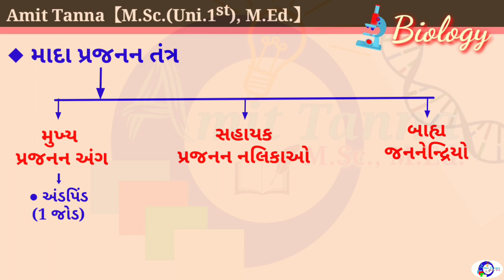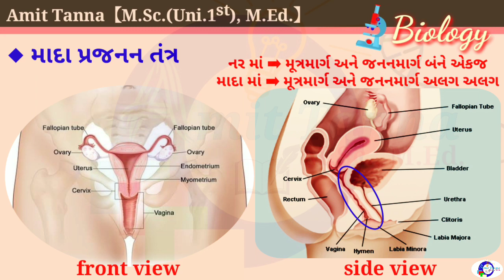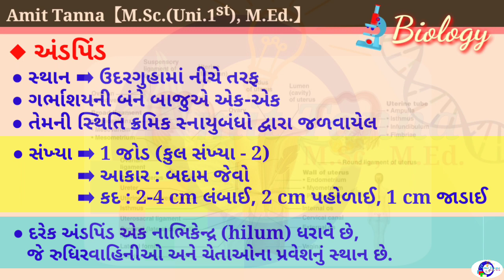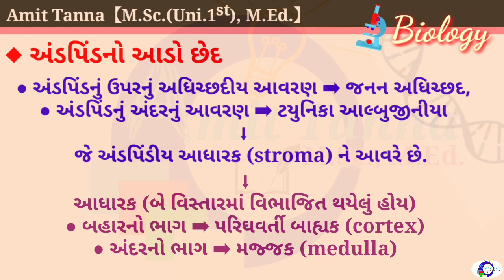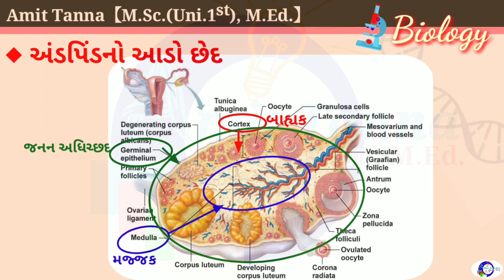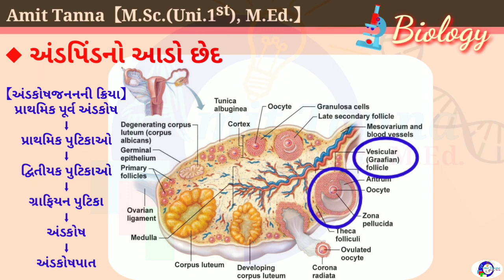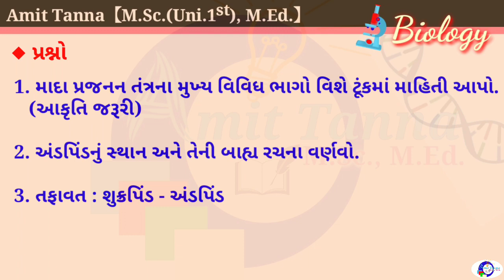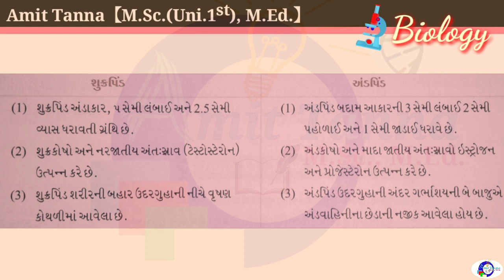Biology :: Std.12, Ch.2, Lecture-7 || માદા પ્રજનન તંત્ર (Part-1) | અંડપિંડ